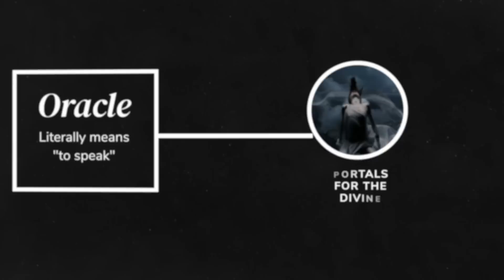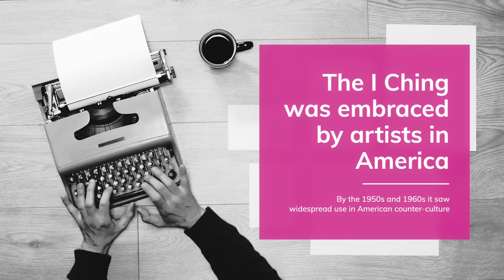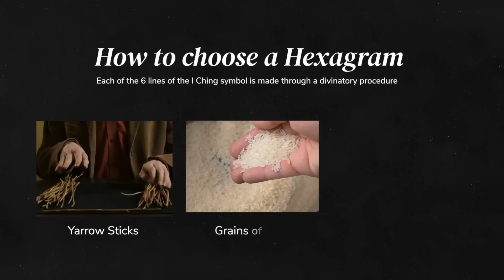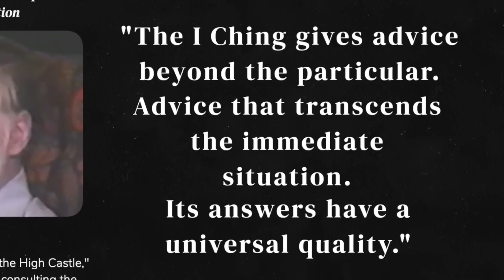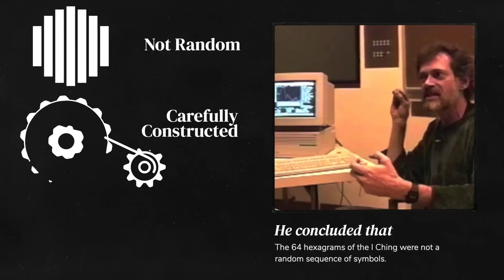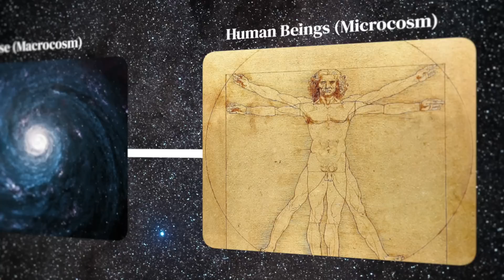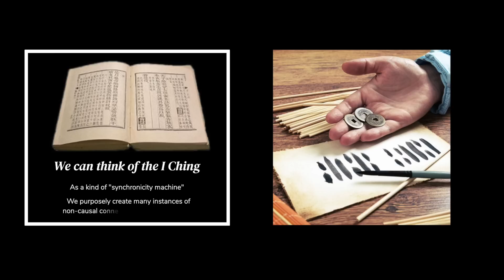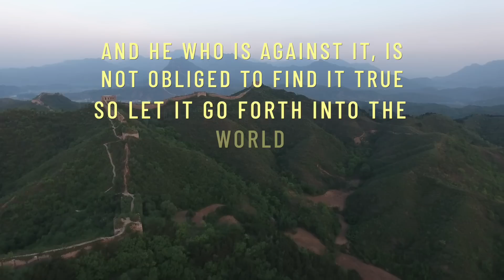An answer for any question | I Ching secrets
The I Ching, also known as the Book of Changes, is one of the oldest and most influential oracles in history. It was believed to hold the answer to any question you asked of it. It has been used by many artists and musicians including Bob Dylan, Allen Ginsberg, John Lennon, and George Harrison.

It is considered to be the oldest of the great Chinese classics, emerging as early as 1,300 BC. It has also been described as a “book of divination.” Its pages are made up of 64 symbols called "hexagrams" that are believed to form the basic categories of everything that exists. And through its spiritual symbolism, it was thought to provide the means by which to understand all phenomena. What this means is that you can ask it any question, and it will give you a meaningful answer. And for centuries, that’s precisely what people used it for.

The I Ching is based on the idea that everything in the universe is a combination of Yin and Yang. Yin represents elements of darkness, receptivity, and the negative polarity. And Yang represents elements of light, activity, and the positive polarity. Out of these two, come everything.

One of the most important philosophical ideas to come out of China in the fourth and third centuries was the idea that the main goal of human activity was to harmonize with the natural patterns of change in the universe. For many thinkers of the time, divination was a means to understand the cosmos and one’s place within it. And the I Ching had become a powerful tool for achieving exactly this kind of understanding.

But in our modern world, which emphasizes logic and reason, over intuition - you might ask: does the I Ching, as an oracle for divination, really work? And if it does, then how? In this video, we consider a few theories.

1.  The ethnobotanist and author Terrence McKenna became so fascinated with the I Ching, that he carried out a mathematical analysis to try to explain how and why it was ordered the way it was. He came to the conclusion that the 64 hexagrams were not a random sequence of symbols, but that they were carefully constructed to give the results that they do. And they were an attempt to map the nature of time itself.

2. The Swiss psychologist Carl Jung was also known for his work with the I Ching. Jung spent a lot of time trying to understand how an ancient book, could give such meaningful answers to the questions we ask of it. He linked this to his famous concept of Synchronicity. Synchronicities are “meaningful coincidences” that happen when an inner psychological state of the mind corresponds to an event in the world. They aren’t connected by cause-and-effect. Instead, they are connected by meaning.

3. Jung anticipated that skeptics would criticize the I Ching. For example, a skeptic might say that anyone who looks for answers in the I Ching is just projecting their own psychological thoughts and impressions into the symbolism of the hexagrams.But Jung argued that even if this is true “it does no harm to the function of the I Ching. On the contrary.” Don’t you see how useful that is, in making you project your unrealized thoughts onto its pages?” What’s more, Jung saw the rich symbolism in the 64 hexagrams of the I Ching, not just as a way to access our own intuition, but as a doorway that could unlock the power of the unconscious mind. And what he called the collective unconscious.